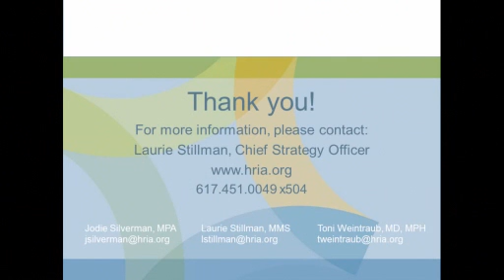Maricopa County Public Health Department Healthy Worksites